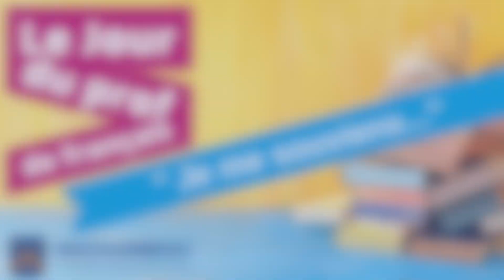Je me souviens ... 2!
Ecoutez les meilleurs souvenirs de cours de français  d'élèves, de professeurs, du personnel et de parents pour célébrer la Journée Internationale du professeur de Français !